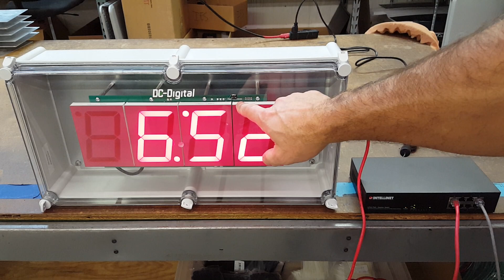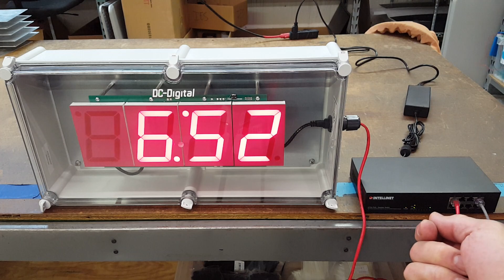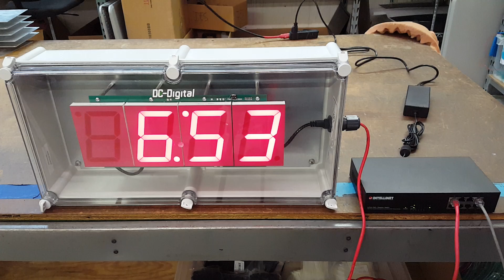DC-40N-POE-NEMA Network Powered NTP Atomic-Clock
DC-40N-POE NEMA: NEMA 4x waterproof enclosure, Webpage interface, POE, Network NTP, Large 4 inch LED digital atomic clock. Acquires the atomic time through the Network LAN or WAN